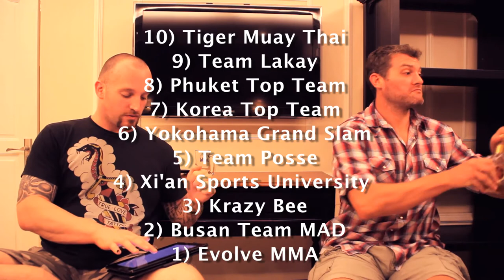Live from Bangkok - Episode 8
Episode 8: Features a roundup of Asian MMA news, including the next DARE event, Ryo Chonan retiring, Tommy Yang vs Alain Ngalani at ONE FC, one-armed MMA fighters, the Jake Butler story, and the list of best training camps in Asia.

"Live From Bangkok" is a podcast/webisode that features longtime expat Jon Nutt and recent expat Ben Stark in a discussion about the Asian fight scene (MMA, Muay Thai, etc.) and life in Thailand. Third mic, Ree (DJ IK), gives his own unique insight on several topics.

MMA - Life Abroad - Martial Arts - Food - Thailand.